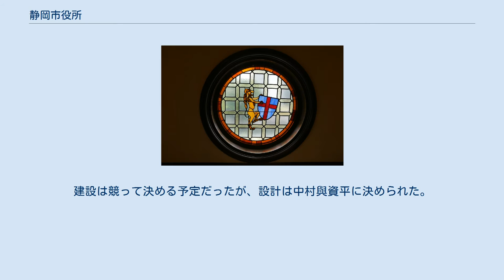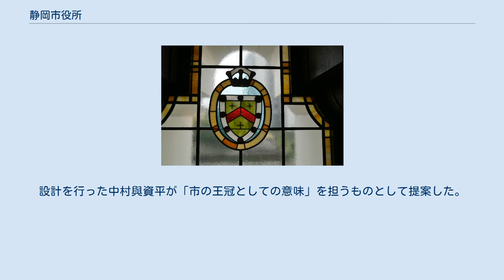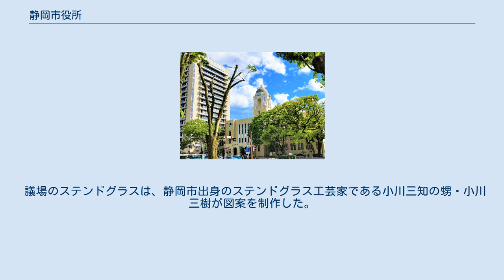静岡市役所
御幸通りより静岡市庁舎 静岡市役所（しずおかしやくしょ）は、地方公共団体である静岡市の執行機関としての事務を行う施設（役所）である。
 2005年（平成17年）4月1日の政令指定都市移行に伴い、市役所静岡庁舎（新館）の一部に葵区役所が設置された。
 歴史 静岡市役所庁舎の変遷 市制施行直後 あおい塔建設 昭和初期頃の静岡御用邸「天皇出御」 昭和初期頃の「静岡御用邸」 木造庁舎が手狭になったため、1932年（昭和7年）旧静岡御用邸敷地内（⑤の場所）に新庁舎建設が決まる。
建設は競って決める予定だったが、設計は中村與資平に決められた。
しかし中村の計画はスペイン風の近代様式にするなど、元々の条件と違っていた。
そのため工費も増額されたが、これが東海の主要都市の市役所として相応しいとされたため施工に移った。
施行は勝呂組（かつろぐみ）が担当して進められ、1934年（昭和9年）に完成した。
 1934年（昭和9年）10月1日に静岡市役所として開庁。
1986年（昭和61年）前方左側（⑥の場所）に新館が完成。
2005年（平成17年）の3月末に、市役所静岡庁舎（新館）に機能が移転され、現在は、市議会議場や市民ギャラリーとして利用されている。
 昭和・平成の大修理の状況 以下のとおりである。
 建築様式 静岡市役所本館のドームは通称「あおい塔」とも呼ばれる。
設計を行った中村與資平が「市の王冠としての意味」を担うものとして提案した。
塔頂までの高さは42.4メートルで、ドームは緑ベースにモザイクタイルが貼られ、星型等のモザイクが施されている。
 議場のステンドグラスは、静岡市出身のステンドグラス工芸家である小川三知の甥・小川三樹が図案を制作した。
施工は村上開明堂が行い、三樹の弟・木村信三も関わっていた。
 国の登録有形文化財（建造物）の経緯 ^ “逆パワハラ　静岡市職員自殺　遺族、きょう市を提訴”. 中日新聞　2020年1月10日 02時00分. 2020年8月15日閲覧。